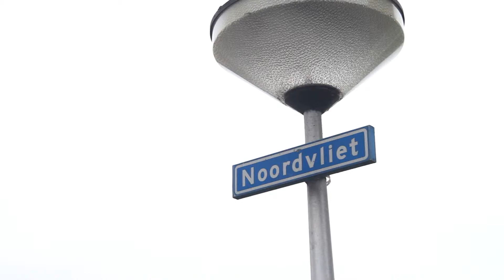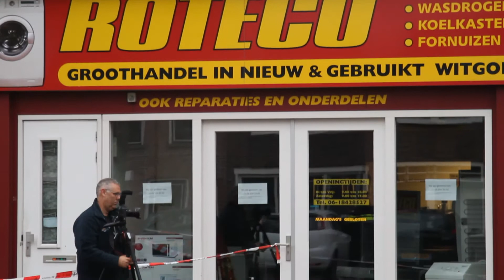Overval woning Leeuwarden ONDERZOEK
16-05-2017 - LEEUWARDEN- meerder overvallers hebben dinsdagochtend rond half vijf de bewoner van een woning aan het Noordvliet in Leeuwarden overvallen.

De overvallers kwamen de woning in en bedreigden de bewoner. Of de daders een buit hebben gemaakt is nog niet bekend. De politie heeft uitgekeken naar de daders maar heeftniemand meer aangetroffen. De bewoner is meegenomen naar het politiebureau voor verhoor. In en om de woning wordt sporenonderzoek verricht.

In de bosjes vlakbij de woning is ook uitgebreid onderzoek verricht. Hier zijn meerdere spullen aangetroffen. Alle spullen zijn meegenomen voor onderzoek. Er is onder meer een handschoen een handschoen aangetroffen.

Deze beelden mogen op geen enkele wijze zonder toestemming gebruikt worden.